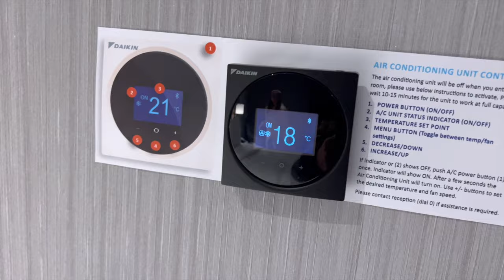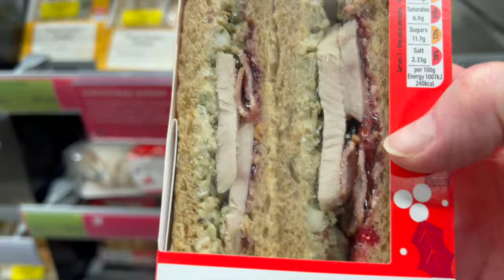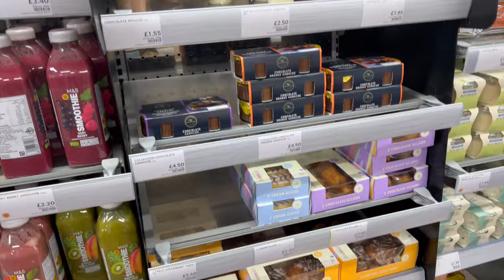New! Florida & Disney Cruise 2024 | Pre-travel Day | Hilton Garden Inn | Heathrow T2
Florida & Disney Cruise 2024 | Pre-travel Day | Hilton Garden Inn | Heathrow T2
Join us as we travel up to Heathrow, where we use Heathrow meet'n'greet parking at T3. We then head to T2 to stay at the Hilton Garden Inn in a King Room. Room Tour included. We show you around the Arrivals section of the airport and grab an M&S picnic for tea.
These things all add up to help our channel grow on YouTube 😊